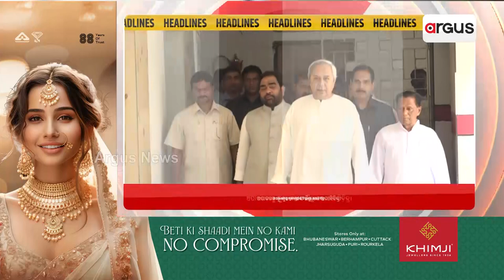Headlines 7 pm | ଓଡ଼ିଶାରେ ମହାମହିମ | 28 Feb 2024 | Argus News